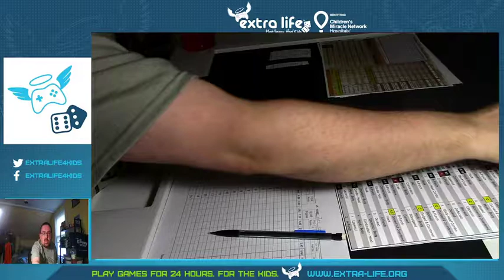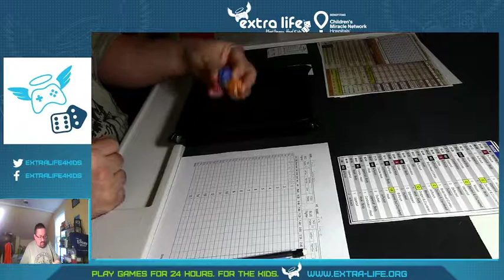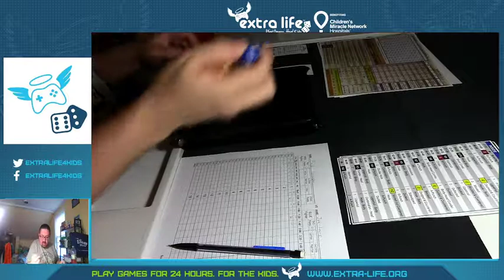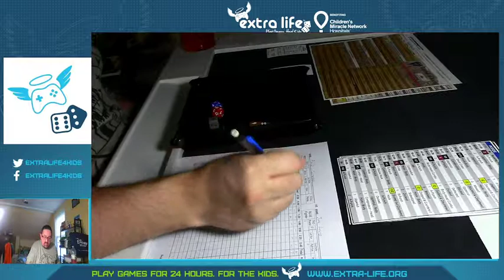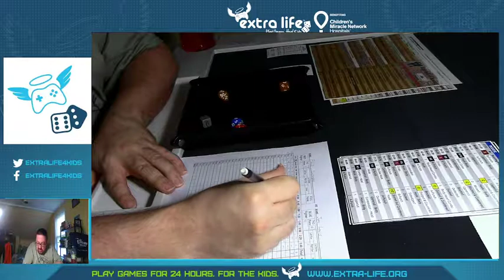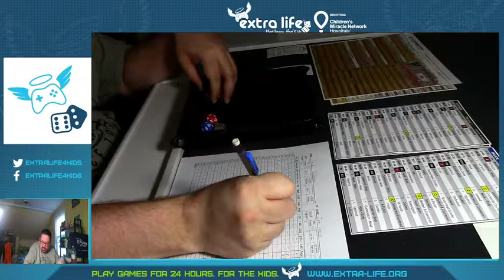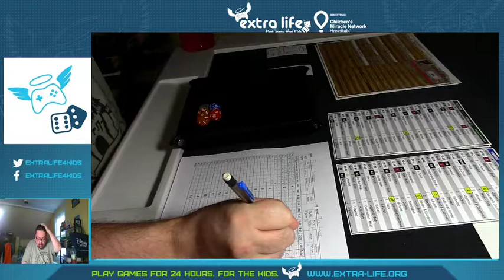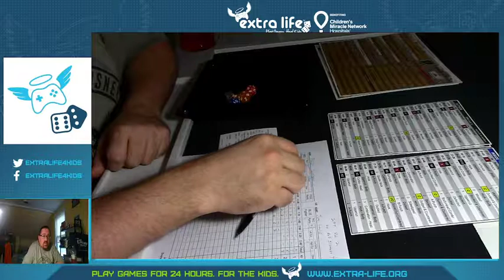Legends of Boxing: Extralife 2021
Hey gang! We are back for another video in the Extralife Series. Today we are playing Legends of Boxing from Stone Mountain Press. Today is a fight between Floyd Paterson and Joe Louis to see who remains undefeated in the Volume Boxing Federation!!

To check out Legends of Boxing Check it out

To checkout Extralife or donate to Boston Childrens Hospital please feel free to look